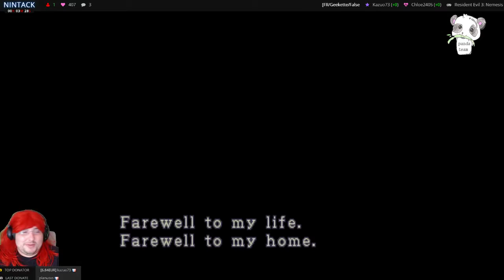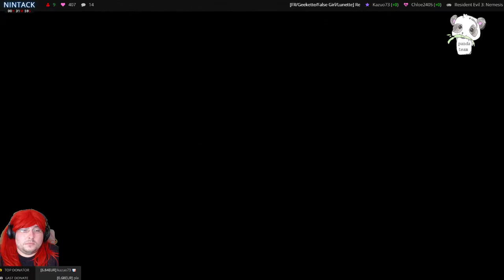[FR] Resident Evil 3 Bakaela et clair se font courser par nemesis 03